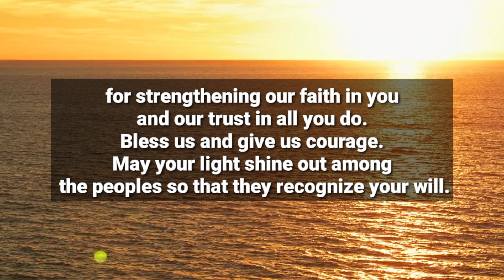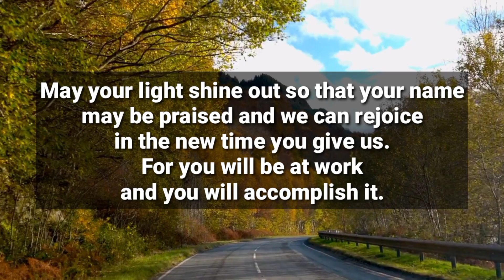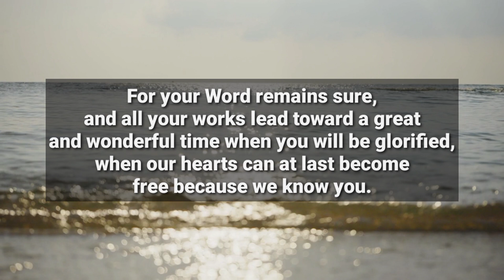A Powerful Prayer For Today || Dear God ✝️ You Will Change Everything For The Good..🙏 Episode 225